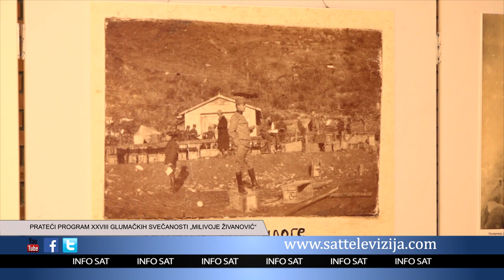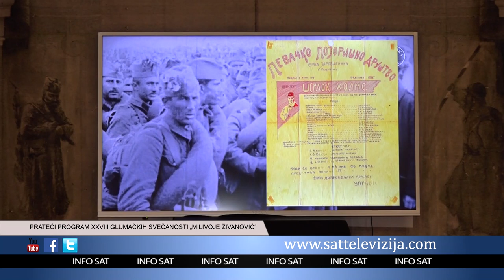PRATEĆI PROGRAM XXVIII GLUMAČKIH SVEČANOSTI „MILIVOJE ŽIVANOVIĆ“